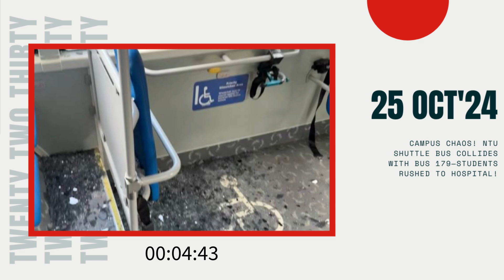Campus Chaos! NTU Shuttle Bus COLLIDES with Bus 179—Students Rushed to Hospital!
A shocking bus collision at NTU left two students hospitalized after an NTU shuttle bus collided with public bus service 179 near the Lee Wee Nam Library! Watch now as we dive into the details of what happened, with exclusive photos and eyewitness reports from the scene. Could this accident have been prevented?

What safety measures do you think could prevent incidents like this?